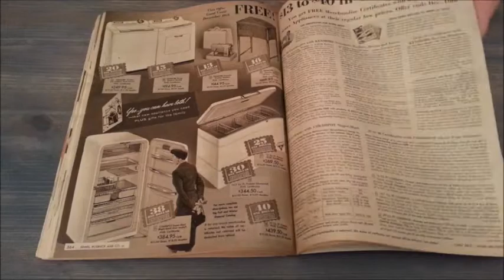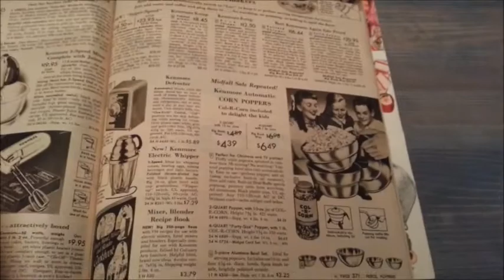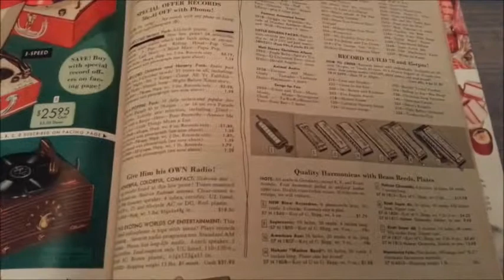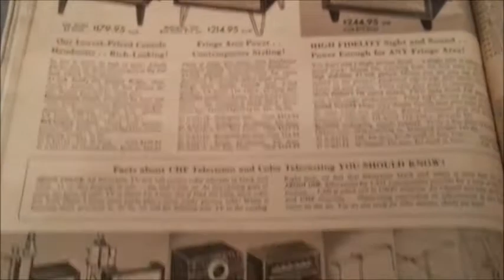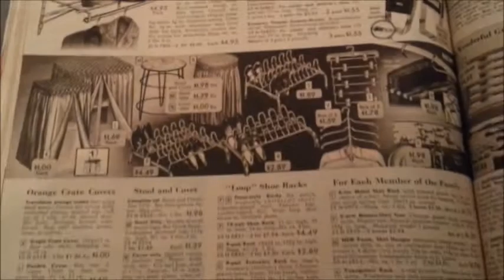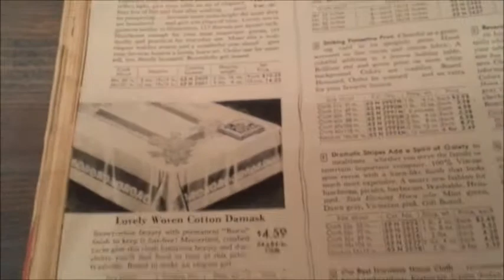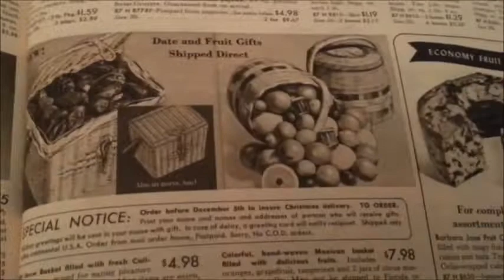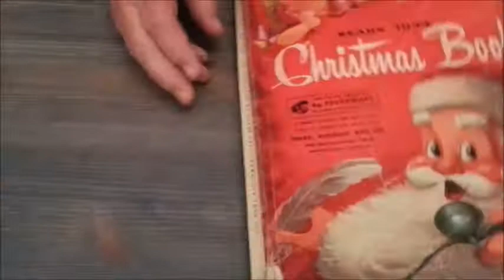Sears Catalog 1954 Part 5 Housewares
A look through the 1954 Sears Catalog Christmas Book.
Part 5 Housewares, includes appliances, furniture, electronics, dishes, cookware, bedding, etc.